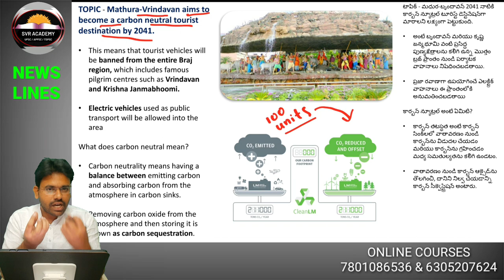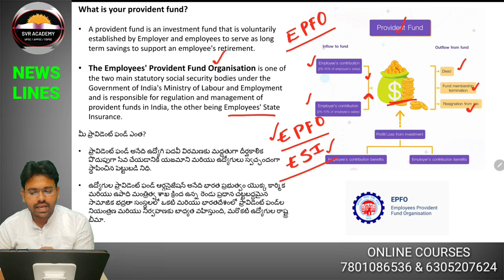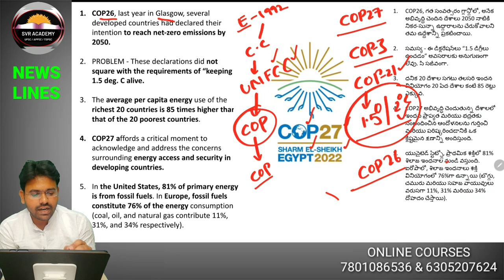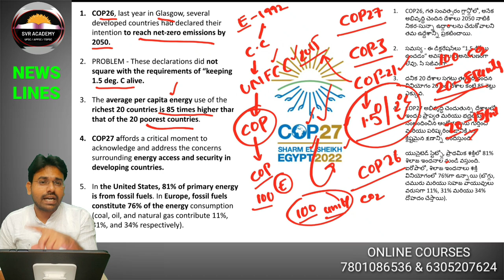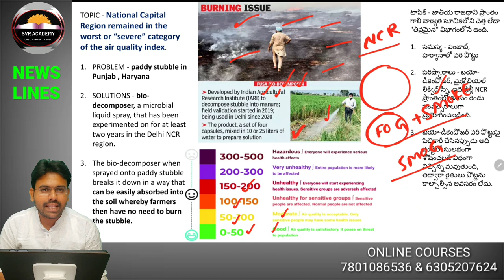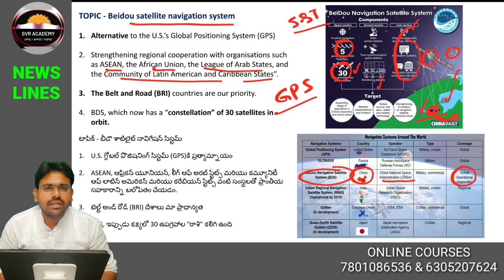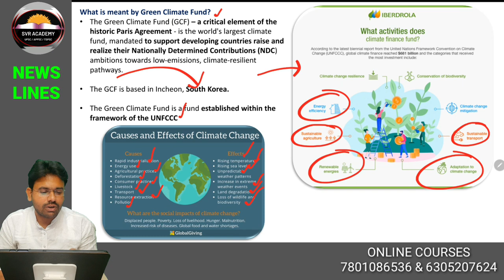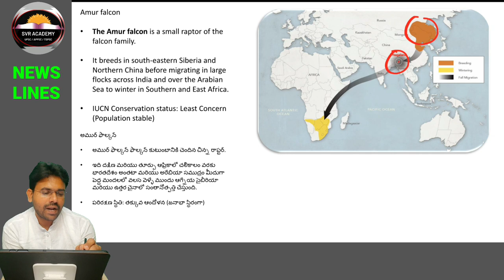News Lines - Module 8 | The Hindu Current affairs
ONLINE COACHINGకొరకు
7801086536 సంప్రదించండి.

GROUP2 COACHING
si coaching
pc coaching